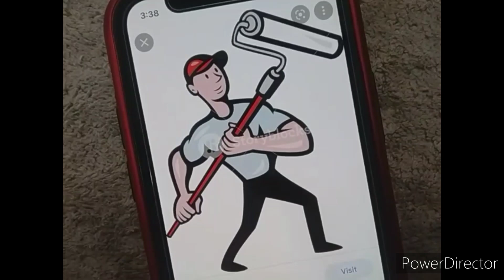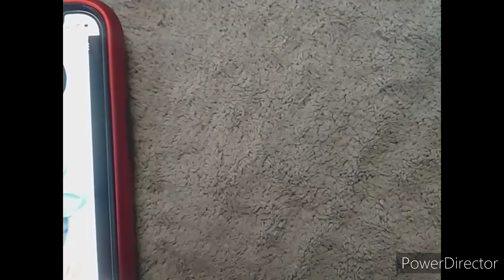The Return of Superkitty, The Pup of Corn, and Cat Kid!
The Adventures of Unikitty, Puppycorn, and Lil'Petey Season 8 Episode 12.

Plot: When trouble occurs, Unikitty, Puppycorn, and Lil'Petey becomes Superkitty, The Pup of Corn, and Cat Kid once again!

I don't own The Nicktoons Network, Noggin, and Nickelodeon logos.